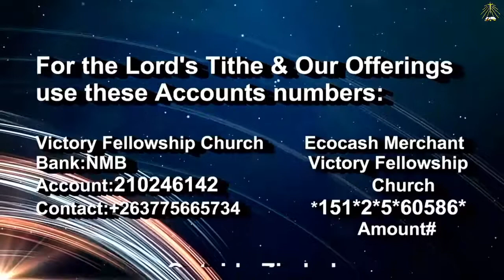Never settle for less by Pastor David Simba